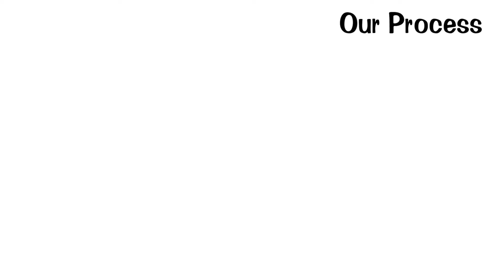Professional photography that you own by Barefoot Photographer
Barefoot Photographer is a Tasmanian photographer that loves to work with clients to develop a plan, shoot and produce images that clients eventually go onto own. Gone are the days of expensive post-shoot print purchasers.

to find out more